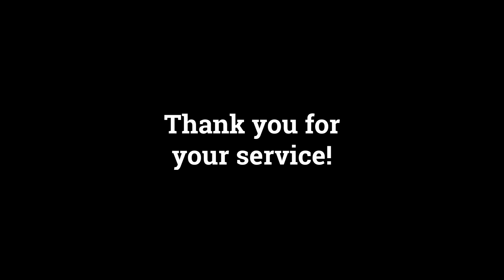2023-2024 Retiree: Chris Zima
Chris Zima is one of those people you could always call, turn to or ask for something if needed, and made no hesitation to make you feel good about anything. As he retires after a storied 35-year career, some of his colleagues sat down to pay tribute to a (literal) giant among men.